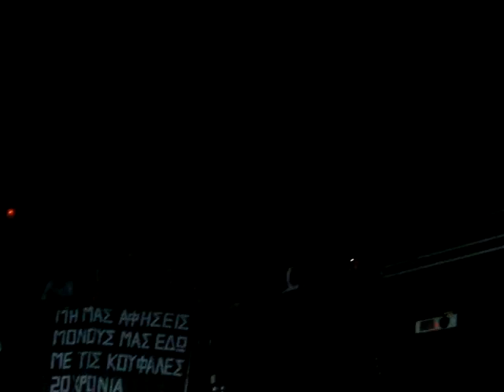Active Member - Για τ'αδερφια που χαθηκανε νωρις @ Gagarin 27-28/12/13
Δεν ξεχναω και εκδικηση ζηταω